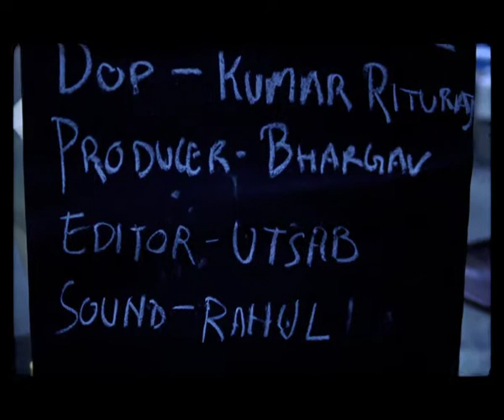Retake | Mise en scene Single Take 16 MM - Student Exercise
Retake was a mise-en-scene exercise conducted at Whistling Woods International shot on 16mm camera.

Student Producer: Bhargav Saikia
Student Director: Viral Desai
AD1: Garima Bhoria
AD2: Mayank Dhanuka
Student Cinematographer: Kumar Ritu Raj
Focus Puller: Nam Ngo
Student Lighting Assitant: Abhiraj Rawale
Student Editor: Utsab Bandopadhyay
Student: Sound Recordists & Designer: Rahul Badwelkar
Student Production Assistant: Rajesh Rao

Cast: Mehul Dawar | Vivek Soni | Ravi Dada

Special Thanks:
Shyamal Sengupta Sir

Sohini Singh
Jehanne Fernandes
Raja Nishant Pothineni
Prashant Ramchandran
Roohi Das

All Light men and camera attendants..!